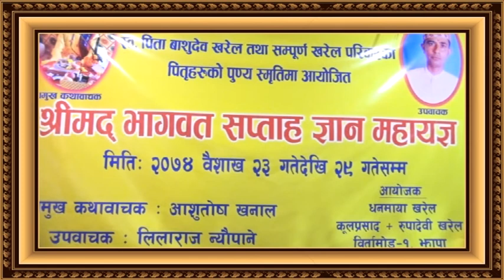Kul prasad kharel & family Puran day 1